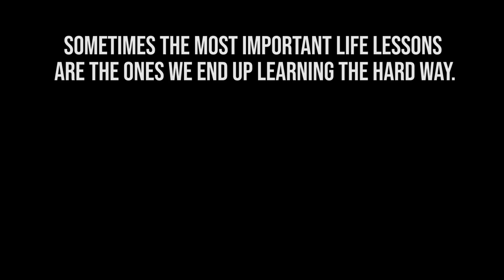Daughter hates her Mom, She instantly regrets it (Roblox Adopt me)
special thanks to   @vxnillaxo   for letting me borrow her Pets.